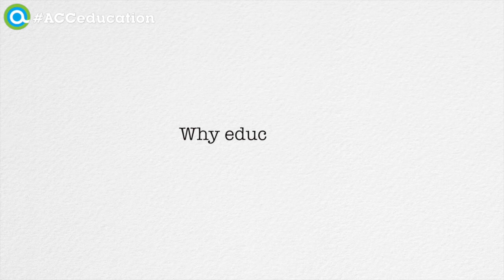ACC Education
In the first Expand of 2016 we came together to start a new conversation about education in our local community. Hosted by Andy Gill and Ben Ansell, the evening asked the questions; Why Education? What are our local challenges? & How to we respond?